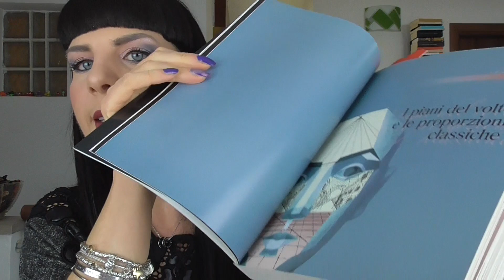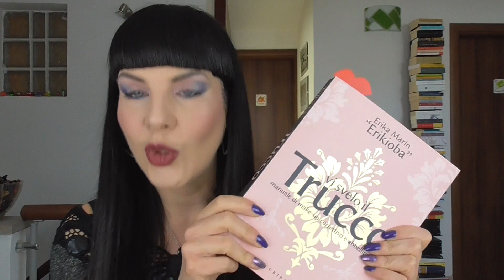HAUL: Diego Dalla Palma SPRING BLOOMING, Primark, Morphe, Dokonimo, Unghie, Libri Make up (ERIKIOBA)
***ATTIVA L'OPZIONE HD PER VEDERE I COLORI IN ALTA DEFINIZIONE***
Roberta vi mostra tante NOVITÀ Make up e altre sfiziosità Beauty (Tools, Unghie, Libri Make up, ecc)
Come sempre Swatches, Comparazioni, Applicazione Prodotti, Make up Look + Tutorial, CODICIE SCONTO 👇

- CUURE: Box Mensile con 30 Bustine - Sconto 30% sul primo ordine con il Codice: ROBERTASPADAFORA8529 al seguente

- PERRICONE MD: 25% di SCONTO con il Codice: WOMENCHIC sul sito web

CODICE: RIUCKKE4
* Snail Secretion Filtrate Face Kit - Link per l'acquisto
CODICE: FIYO4SO6
*Firming and Sculpting Neck Cream - Link per l'acquisto
* Luxury Hydration Crema viso antietà - Link per l'acquisto
* Starry Eye Duo - Link per l'acquisto
*3 Steps to Taking the Sting out of aging - Link per l'acquisto

- SITO EUROPEO CARLOTTE TILBURY: Nella sezione “MENTION ME” Potete utilizzare questo link per iscrivervi ed effettuare il vostro PRIMO ACQUISTO sul sito ufficiale e beneficiare di uno sconto di 20€ su un ordine minimo di 100€. Il link vi permette di iscrivervi al sito venendo presentati da chi è già cliente
In alternativa, al momento del checkout potete inserire il mio nome (ROBERTA SPADAFORA) nel box "Referred by a friend?"

PRODOTTI MOSTRATI:
- Diego Dalla Palma (Spring Blooming Collection):
* Eyeshadow Palette (Prezzo 42,90€)
* Smalto, Vinca Major Nails (Prezzo 13,50€)
- Maxie: Chrome Meal Shine, 01
- Primark:
* Harry Potter: ShowerCup (Prezzo 3€) + Face Pads (4€) + 8 No Mark Hair Clips (4€) + Tweezer set (3,50€)
* Read My Lips: Pepsi (Prezzo 3€) + 7Up (3€) + Jelly Belly (3€) + Blueberry (3€)
* Hand & Body Wipes (Prezzo 0,60€)
* Micellar Facial Cleansing Wipes (Prezzo 1,50€)
- Morphe: Festive & Flawless Beauty Sponge Duo (Prezzo 12,99€)
- Erikioba: Vi Svelo il Trucco (Prezzo 19,90€) @Erikioba
- Stefano Anselmo: Diventare Esperti di Trucco (Prezzo 48€)
I prodotti mostrati nel canale sono stati acquistati da noi tranne i patch di Dokonimo che ci sono stati omaggiati. Non siamo state ricompensate in alcun modo da alcuna casa cosmetica al fine di parlare bene o male di un prodotto.